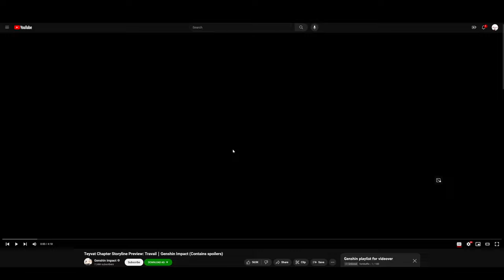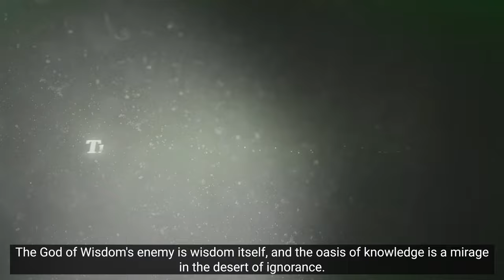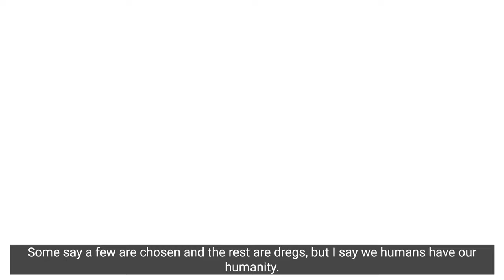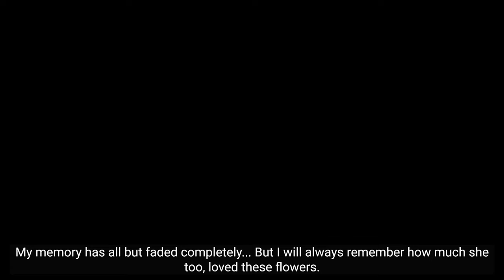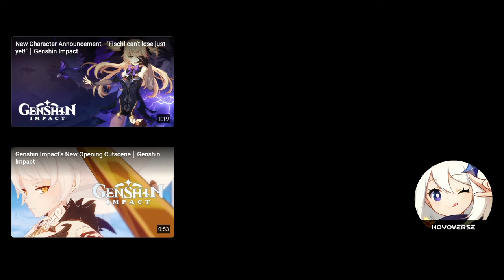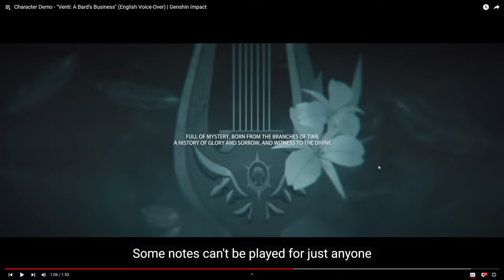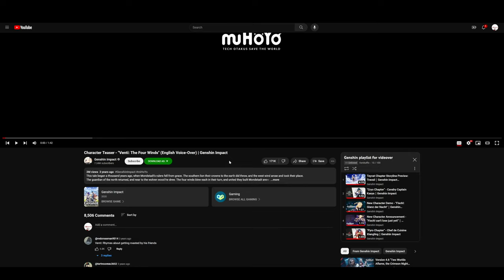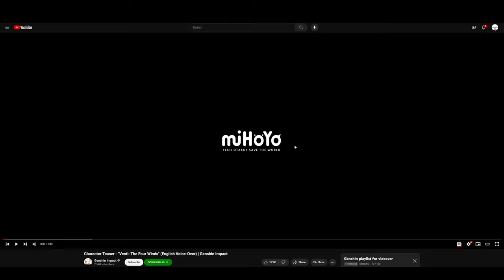new players react to Genshin demos (PART 1) ~ thx tzaudios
EP1~ Genshin Impact demos, teasers, roadmaps, and PART 2 coming soon !! AND our first sponsor EVER~ don't worry, we will get back to actually playing the game super soon.

~the mic they gave us~

0:00-0:02 intro
0:02-20:10 i keep trying to start a hot air balloon business but ~ ~ ~ ~ ~ ~ ~ ~ ~ ~ ~ ~ ~ ~ ~ it just doesn’t take off.
20:10-20:19 outro